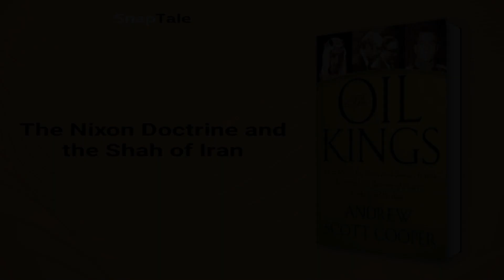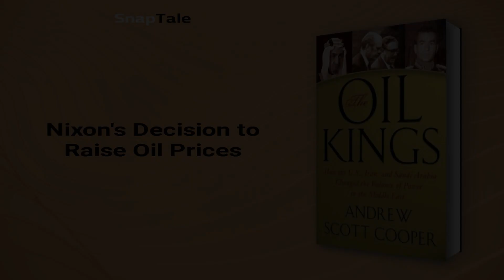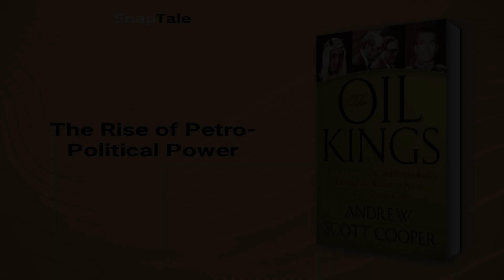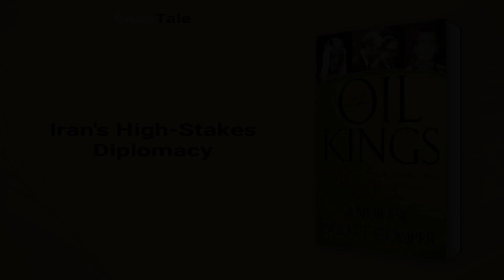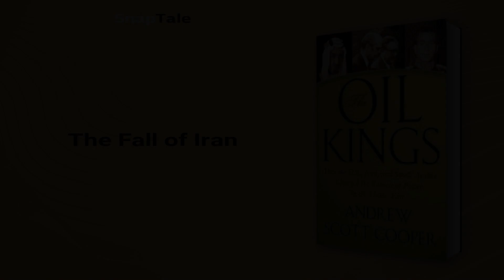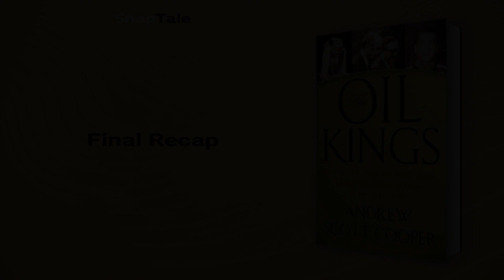The Oil Kings by Andrew Scott Cooper: 7 Minute Summary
*BOOK SUMMARY*

TITLE - The Oil Kings: How the U.S., Iran, and Saudi Arabia Changed the Balance of Power in the Middle East

AUTHOR - Andrew Scott Cooper

DESCRIPTION:
📖 "The Oil Kings" by Andrew Scott Cooper is a captivating account of how oil became a cornerstone of American foreign policy, as it uncovers how US officials courted Middle Eastern autocrats, sowing the seeds of many of today's problems in the process.

TIMESTAMPS:
⌚ 00:00 Introduction
⌚ 01:27 The Nixon Doctrine and the Shah of Iran
⌚ 01:59 Nixon's Decision to Raise Oil Prices
⌚ 02:51 The Rise of Petro-Political Power
⌚ 04:20 Iran's High-Stakes Diplomacy
⌚ 05:27 The Shah, Kissinger, and Oil
⌚ 06:08 The Fall of Iran
⌚ 06:50 Final Recap